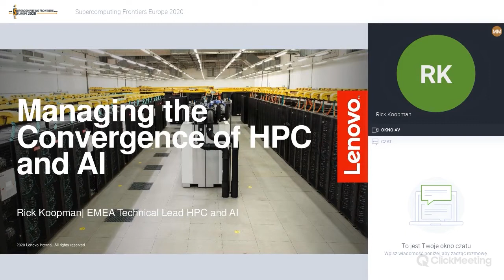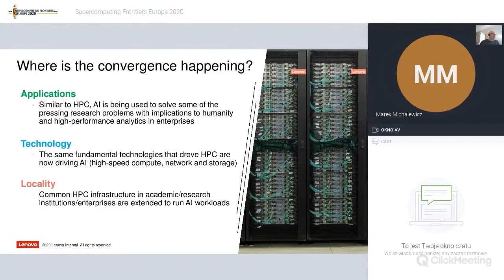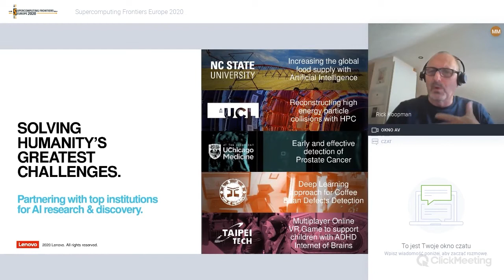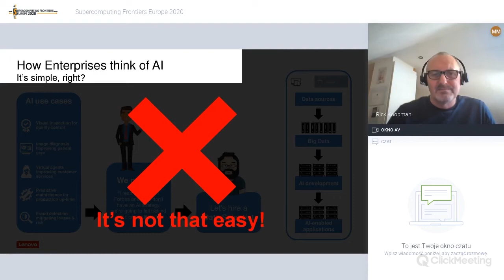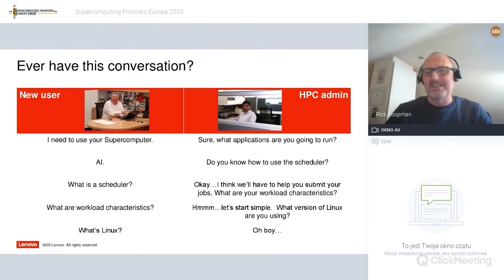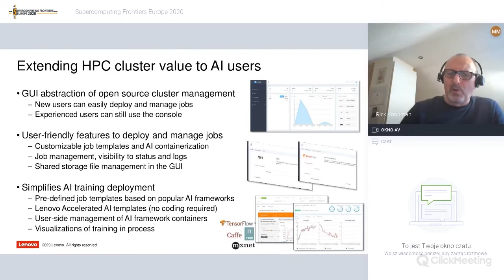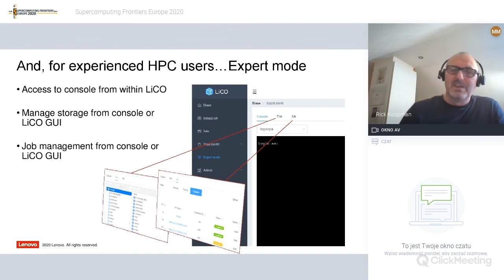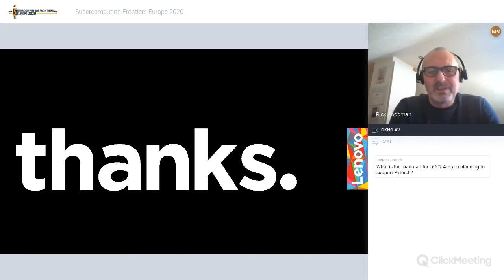Rick Koopman | Managing the Convergence of HPC and AI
- global HPC conference ONLINE, March 23–25, 2020
RICK KOOPMAN | EMEA Technical Lead HPC and AI at Lenovo
Title: Managing the Convergence of HPC and AI
See also: Virtual ICM Seminars In Computer And Computational Science after SCFE20 (worldwide, weekly, free of charge) OpenScience HPC AI QuantumComputing BigData IoT, computer and data networks …and many others